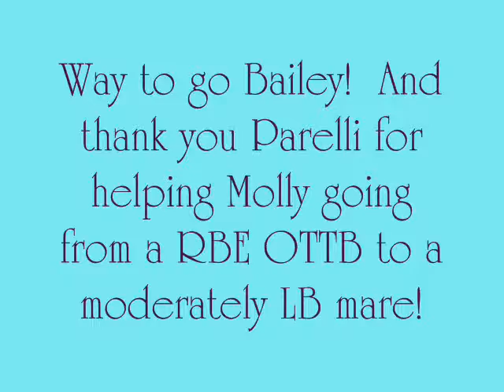Bailey and Molly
Bailey and Molly have been playing for a few weeks and having a blast!  It is obvious that Bailey loves Molly and can't wait to progress even further!  Molly is from the track and then went to a showjumping barn.  Bailey wants to be able to trail ride with Molly later on this summer.  Way to go Bailey!